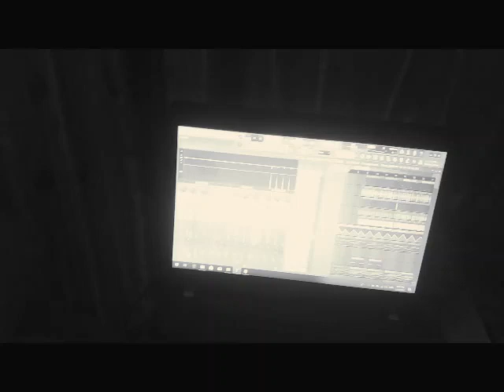/No Name/ Баагий - Хүйтэн baagii huiten live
huiten  nam gum neg ch duudlag irsengui
bicheed ustagna heleegui bga bdal negel amigui
tod hurts mederjin tailbar nadad hereggui
yuch boloogui mit oirtood nudruu mine harsangui
huiten bn halaasand garaa hiisench
2 alga  ureed uleesench
uhaan sanaa uur haa negtei
ug uildel zuruud huggui hugjim aytai
tugusgul hurtel ywhu eswel orhihu
dahiad dawtagdwal yaah we uuchilhu
hariult buhen danda unenge guitsehgui
yuch bodolguigeer dotno duudaad hereggui
heseg ch hamagui yuch bodohguigeer baiy
chamtai hamaatai yug ch dahij hiimeergui bn
ahiad bitgi dugar
ahiad bitgi zalga
ali hediin saraachsan
ahiad bitgi asuu ahiad bitgi zalga
ali hediin buh ym  duuschihsan

yuch boloogu mit oirtood nudruu mine harsangui

gunig duuren nud nulimas daguulj bn
hatsar zuseh horom dars sanuulj bn
martda tegeed mart zaluuch bn
dursah hereggui bur musun ywuulj bn

yah yostoi ym be bdl utaggui
holdood huleehuu hund medehdehgui
tsag hugtsag hench tulj ugduggui
daraa taarhad ungursun bn nemergui
shaltag oloogui
uuchil namaig chi yu ch medehgui
buhniig tegeed  helhiig huseegui
chi uund buruugui

sharahluulahguigeer yaaj heleh we
shaltag oloogui
chi uund buruugui
shaltag oloogui
chi uund buruugui
shaltag oloogui
chi uund buruugui